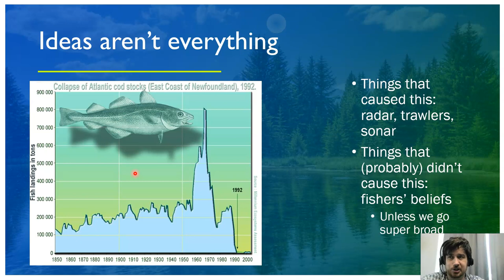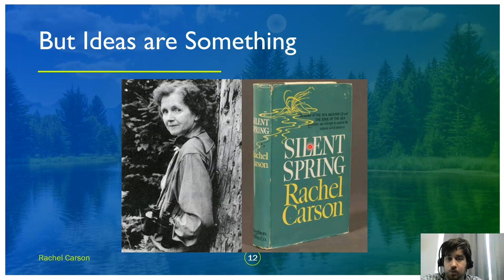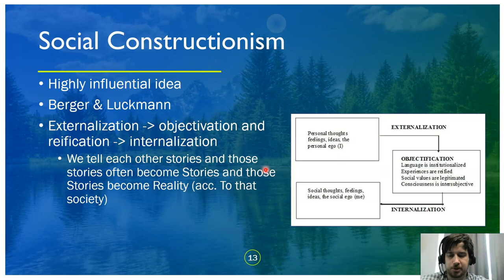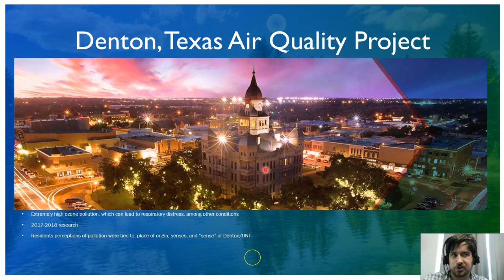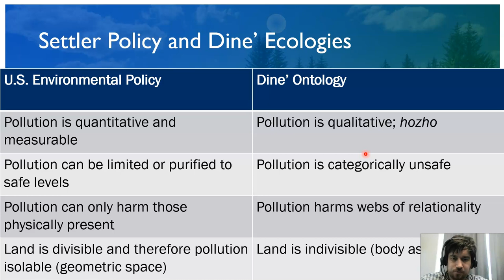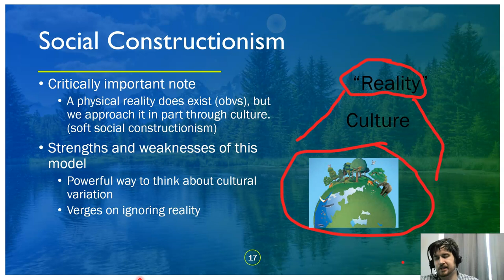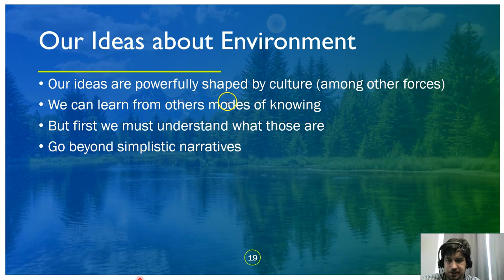Culture and Ecology Lecture 5 Part 2: Ethnoecology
Ethnoecology: How it started, how it's going